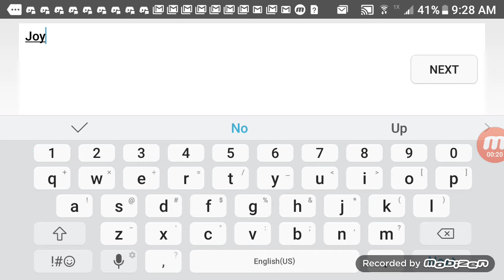I Changed My Username Into Joyful Jacoby